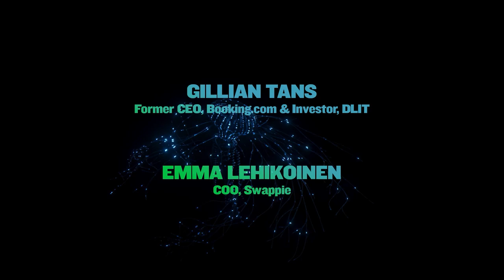Diversity in Tech – From the Why To the How | Gillian Tans (former CEO of Booking.com) | Slush 2023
Gillian Tans, the former CEO of booking.com, has taken up a mission to change the tech world to be more inclusive and diverse. Discussion on diversity has been present for a while, but the implementation in companies have still been lacking. The question remains: How to meaningfully have diverse and inclusive culture, team and leadership.

Moderated by Emma Lehikoinen, COO at Swappie, Gillian will address this challenge head-on, focusing on moving beyond mere discussions to actionable implementation, advice useful to the whole audience.